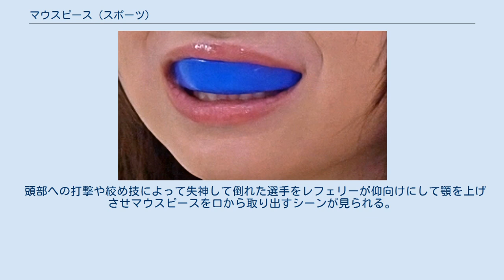マウスピース (スポーツ)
マウスピース（格闘技用） マウスピースは、口の内部に装着することでスポーツによる衝撃から歯及びその周囲組織を守り外傷を防ぐ装着物。
ボクシングなどの格闘技、あるいはラグビーやアメリカンフットボールなど激しい衝突を伴うコンタクトスポーツで使用する。
野球、バスケットボール、サッカーなどでも使用されることがあるほか、スノーボードなどウィンタースポーツでも用いられる。
 マウスピース（シングルタイプ） 試合中に歯列をしっかり噛み合わせておき、歯自体の損傷、歯による口内の裂傷を防ぎ、脳への振動を軽減するための器具。
マウスガード、ガムシールドとも呼び、樹脂製が多い。
歯と歯が十分に噛み合うことが出来るため、着用していると普段以上の筋力を発揮できるとされている。
 おおむね、上顎に嵌めるシングルタイプと、上下の歯で噛むようにするダブルタイプに分けられる。
後者の場合、当然ながら空気が通るようなつくりになっている。
 この器具による口内損傷の予防効果は高く、アメリカンフットボールは特に激しい接触を伴うことで有名だが、着用が義務付けられていることによってむしろ他の競技よりも口の中を怪我する確率は低いという（ヘルメットのフェイスマスクにストラップで吊られており、プレーの直前に噛み込む）。
北米のアメリカンフットボール選手2,470人の調査ではマウスピースの着用により口や顎のケガの発生率を60%近くから5％以下にまで低減したとの報告がある。
 最近ではマウスピース（マウスガード）の効用について徐々に認知されるようになり、各種競技における装着ルール化や競技連盟・団体の装着推奨によって、使用者が増加している。
 マウスピースは、その製作方法によって大きく2つに区分される。
 ボクシング漫画では、試合中、顔面への打撃によって吹っ飛ぶ、もしくは選手の疲労や、ボディへの加撃によって選手の口から吐き出されるマウスピースの描写が、比較的ポピュラーに用いられている。
 ただし、現実的には試合中にマウスピースが落ちるケースは少ない。
打撃を受ける際には歯を噛み締めて頭部の衝撃に耐えるのが基本だからである。
プロの試合ではそのままラウンド終了まで続行されるケースが多い。
続行される際に、落下したマウスピースをレフェリーが拾い、セコンドに投げることがあるが、試合の流れに影響がない場合は再度装着させる。
これは再度装着時に時間がかかり試合の流れが止まるからである。
稀に、故意に落下させ時間を稼ぎ、体力回復を計るケースもある。
他の競技、アマ等では試合を中断して選手に再度装着を義務づけることが多い。
 頭部への打撃や絞め技によって失神して倒れた選手をレフェリーが仰向けにして顎を上げさせマウスピースを口から取り出すシーンが見られる。
これはマウスピースが呼吸を阻害するのを防ぐためである。